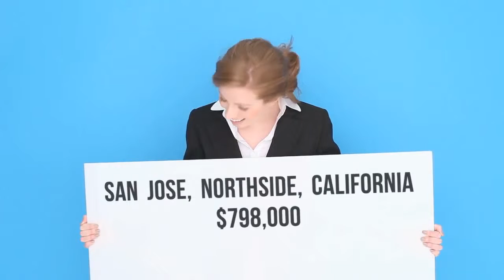House for sale in San Jose, Northside, $798,000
2
1

San Jose,

REF81203